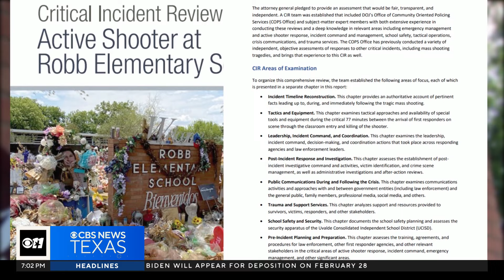DOJ report describes failed priorities at Robb Elementary School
Brian New takes us through the I-Team's examination of the Dept of Justice's report on the response to Robb Elementary School.